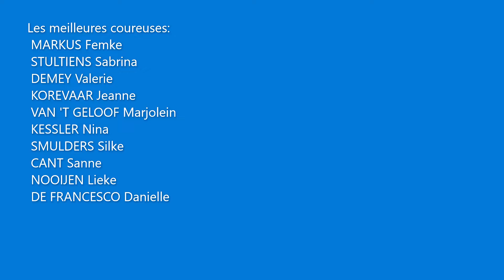Pronostics du ZLM Omloop der Kempen Ladies 2022